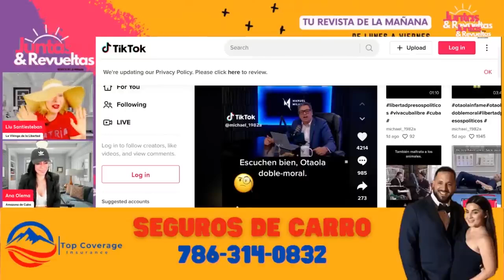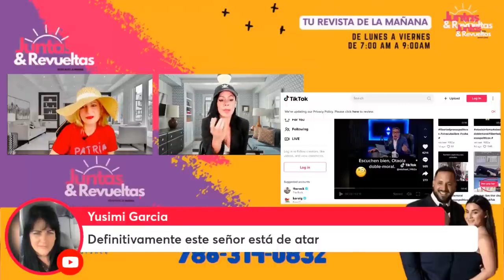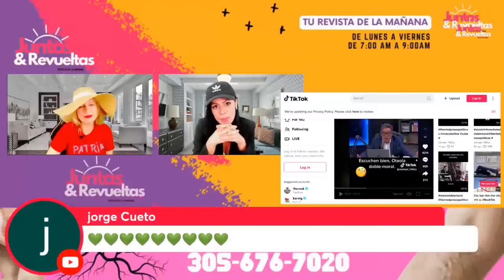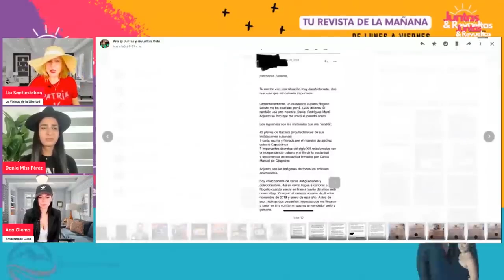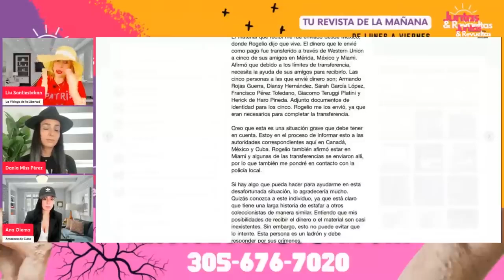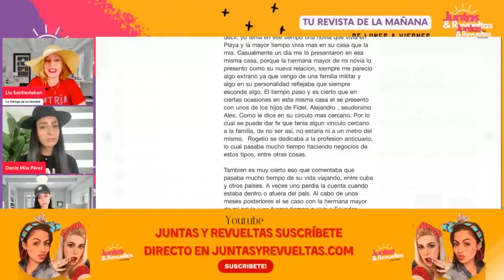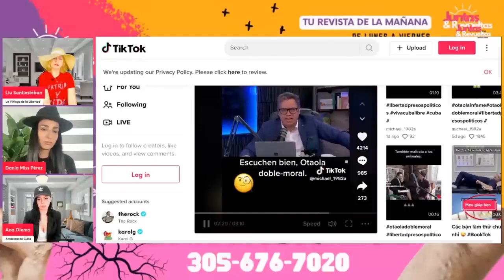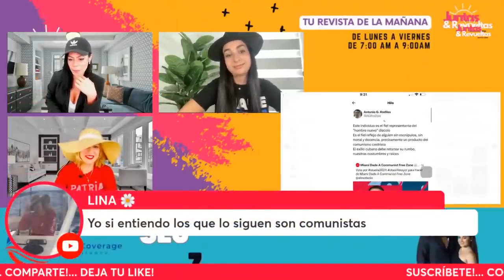PRUEBAS!!! CONEXIONES de Manuel Milanés con la Cúpula Castrista